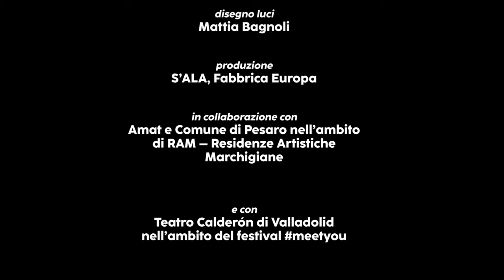BEAT Forward (Igor x Moreno x collettivo MINE) – trailer 2023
Regia: Moreno Solinas e Igor Urzelai Hernando
Aiuto regia: Margherita Elliot
Interpreti: Francesco Saverio Cavaliere, Siro Guglielmi, Fabio Novembrini, Roberta Racis, Silvia Sisto
Musica AA. VV. (mix: Igor Urzelai)
Costumi: Rebecca Ihle
Disegno luci: Mattia Bagnoli
Scenografía: Igor Urzelai Hernando in collaborazione con Marisa Lim

Produzione S’ALA, Fabbrica Europa
In collaborazione con: Amat e Comune di Pesaro nell’ambito di RAM – Residenze Artistiche Marchigiane e con Teatro Calderón di Valladolid nell’ambito del festival meetyou 2023.